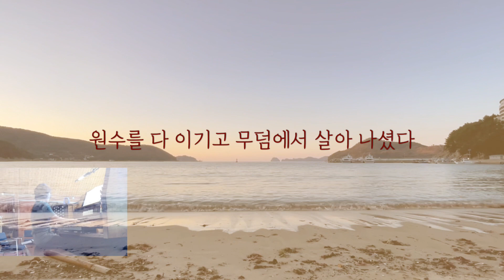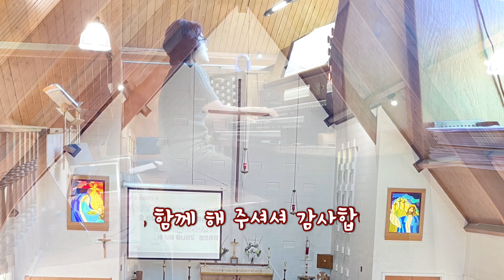🎹부활절 찬송: 예수 다시 사셨다✝️ 성가대와 오르간 피아노가 함께 하는 찬양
저의 채널을 방문해 주셔서 감사합니다:)
오늘은 지난 부활절에 성가대와 함께한
오르간 반주 찬양입니다~
예수 다시 사셨다!
다시 사신 주님을 찬양합니다!

영상은 지난번 한국 여행에서
와현 모래숲 해수욕장 거제 입니다!

오르간 반주와 촬영: 김 미숙